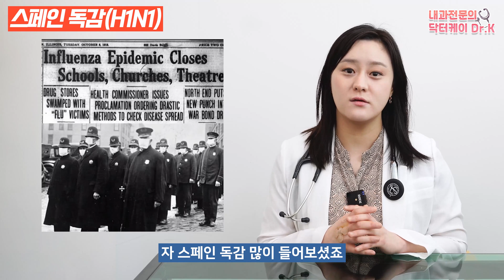(ENG)독감이란 무엇이며, 독감주사는 왜 언제 맞아야 할까요?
다가올 겨울, 더블 펜데믹을 예방하기 위한 방법으로
독감 예방 접종에 대한 관심이 높아지고 있는데요.
과연 독감이란 무엇인지, 주사를 왜 맞아야하며 언제 맞아야 하는지
자세히 알아보도록 하겠습니다.

00:00 하이라이트
00:38 독감이란?
02:31 스페인 독감
03:05 조류독감
05:58 계절형 독감
06:50 독감주사를 매년 맞아야 하는 이유
09:22 3가 백신? 4가 백신?
09:51 독감백신은 언제 맞아야 할까?
11:18 독감예방접종 때 가장 조심해야 할 것
12:27 정리